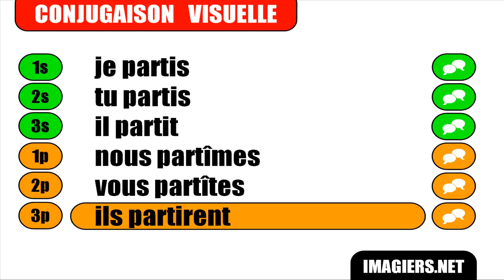FRENCH VERB CONJUGATION = Partir = Indicatif Passé simple